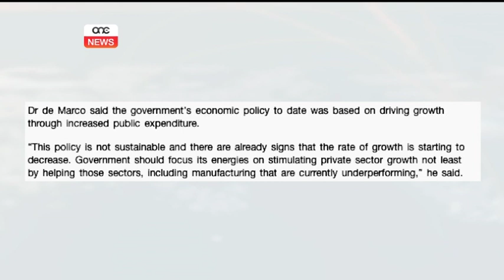Għadu jwissi dwar bailout.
Filwaqt li l-Eurostat u l-Eurobarometer qegħdin ikomplu jikkonfermaw is-suċċess tal-Gvern fil-qasam ekonomiku, il-Viċi Kap tal-Partit Nazzjonalista Mario De Marco qal li rridu nibqgħu attenti minn bailout.